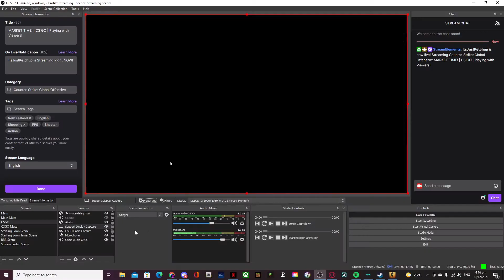abriu a live pra abrir a caixa e ganhou uma faca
clipe retirado da stream: /itsjustketchup

clipado é um canal de clipes aleatórios do site roxo.

*atenção*
se você é o streamer que aparece no vídeo e gostaria que o conteúdo fosse removido, entre em contato pelo e-mail